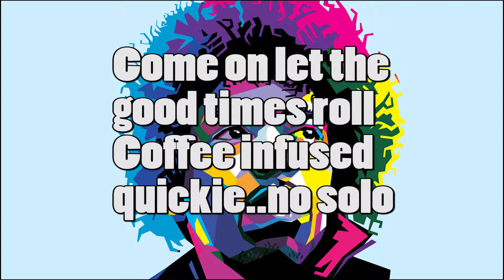Come On Let the Good Times Roll Hendrix Coffee Infused Playthrough Ish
A quick play of at least some of the song come on let good times roll inspired by the hendrix version. Read more..

I am publishing these videos on my blog and will be adding extra content on there,
I have added a really nice Pentatonics diagram which could be printed out for reference.

If you are interested to do some shopping for Musical Equipment in the UK then I can recommend Gear4Music.
Gear4music has over 23,000 products from 434 manufacturers online. They have some of the most competitive
prices on Yamaha, Roland, Korg, Fender and Gibson products as well as their own range of musical instruments
and equipment. With electric guitars from £60, drum kits from £159.99, PA systems from £149 and many other
music technology items.

This is a UK company!